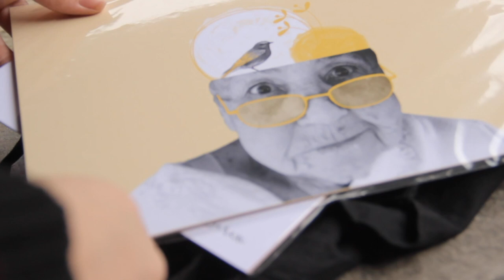Gazteak, sorkuntza eta kultura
Zergatik eta zertarako sortu? Nola eta norentzat? Zein da egungo gazte sortzaile eta kulturgileen egoera? Kulturak, arteak, sorkuntzak... egin dezaketen ekarpenaren zein ulerketa dute?